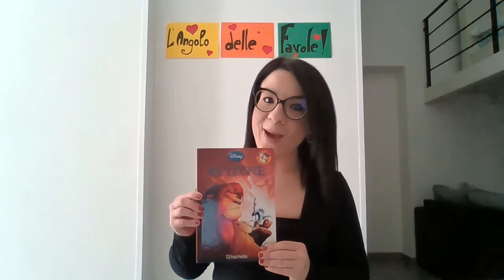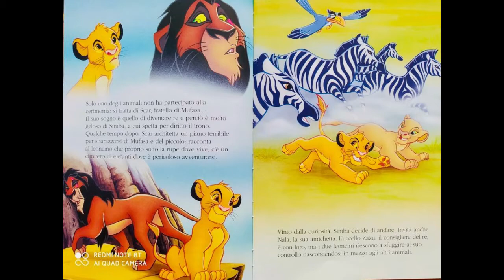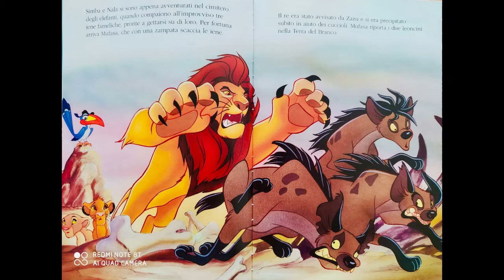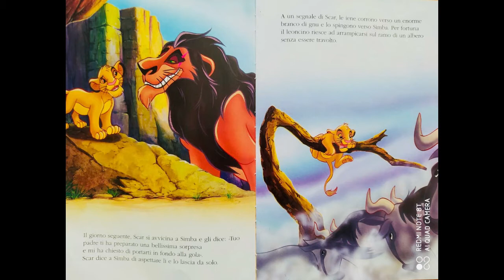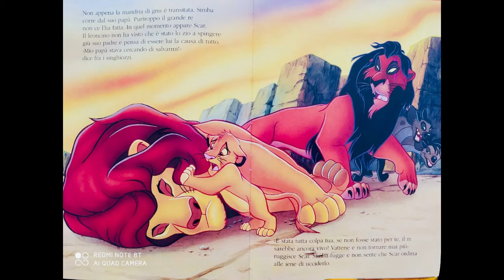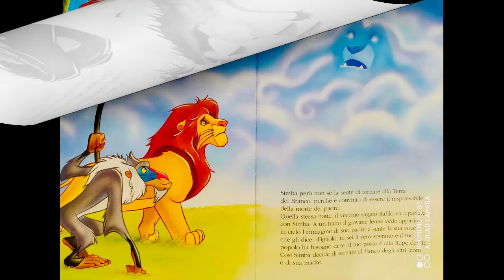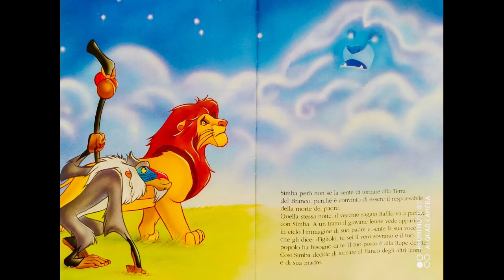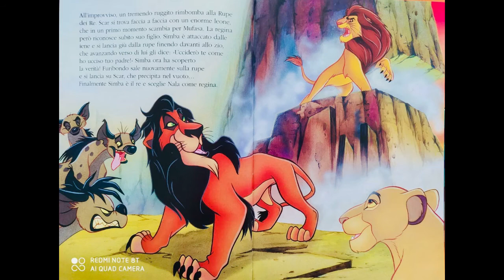La Favola Del Re Leone.